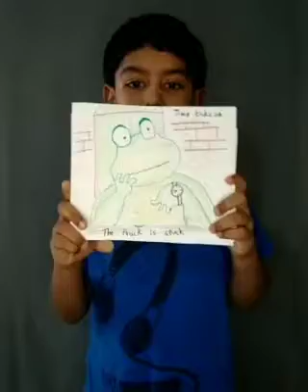Toad makes a Road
Story telling by Om